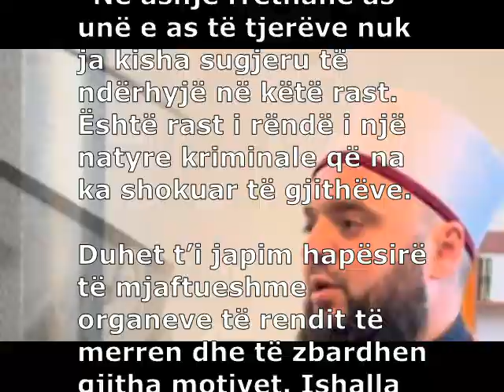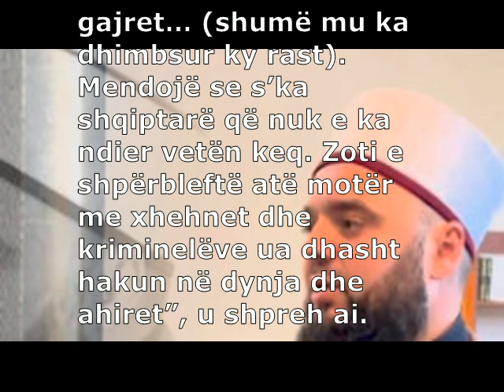Imami Latifi që pajtoi mbi 1000 familje i shokuar me rastin e vrasjes së Liridonës, jep një mesazh!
Abonohu ne kanal per me te rejat